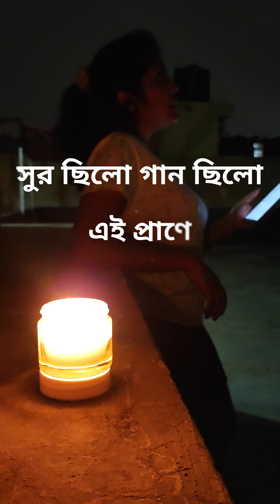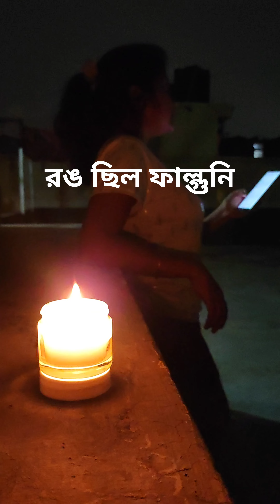সেই রাতে রাত ছিল পূর্ণিমা | রঙ ছিল ফাল্গুনি হাওয়াতে